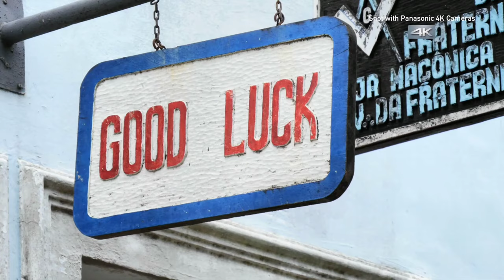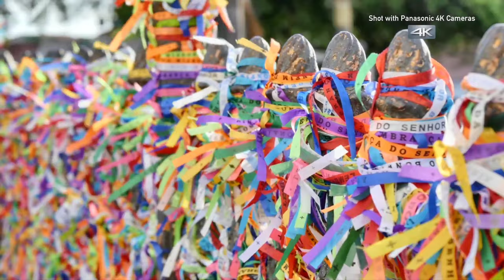4k 60fps FUHD Panasonic Video